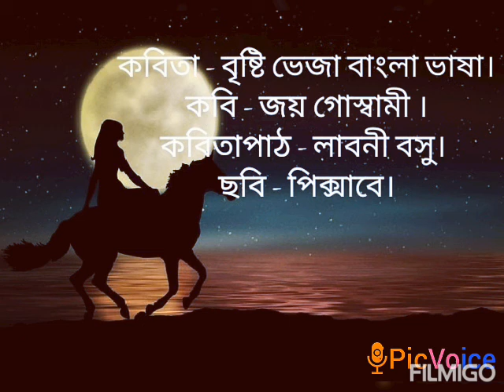April 21, 2021 কবিতা - বৃষ্টি ভেজা বাংলা ভাষা। কবি - জয় গোস্বামী । কবিতাপাঠ - লাবনী বসু।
Poem-"Bristhi Bheja Bangla Bhasha"
Poet- Joy Goswami
Recited by-Laboni Basu
Picture-Pixabay